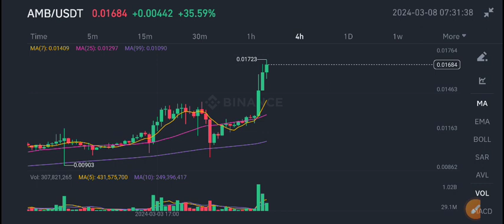AirDao AMB urgent News Today! AMB Coin Price Prediction & Analysis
Queries Solved:
1.  today target
2.  price today
3.  price prediction
4.  token today target